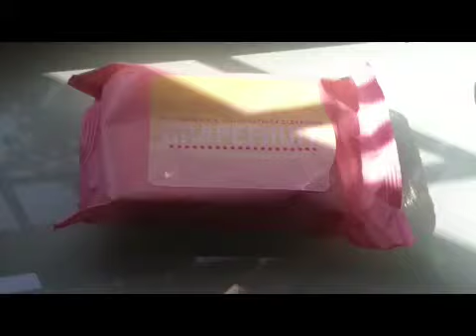July favorites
Posted on July 6th 2014

read below

Happy 4th of july💙❤💙❤💙❤ hope u have an awesome day/days!!
Enjoy my July favorites!! Lol ily

Thnk u soo much for 91 subs💋💋can't thank u enough I love u all!! I'm so close to 100 I love u all😘💕❤💋

Love u❤❤❤
This video is not sponcered
Keek- gabriellamortola